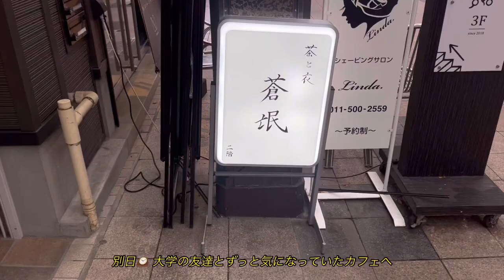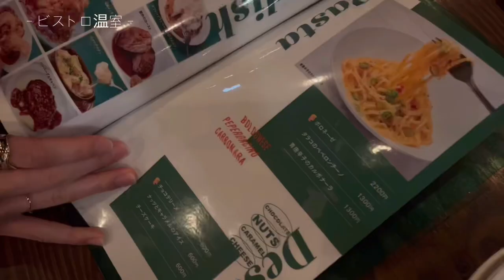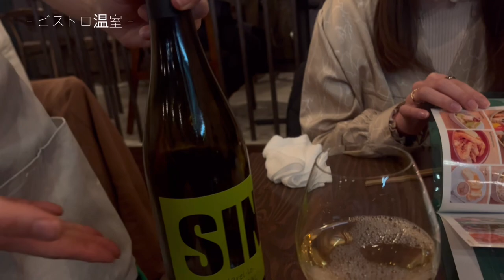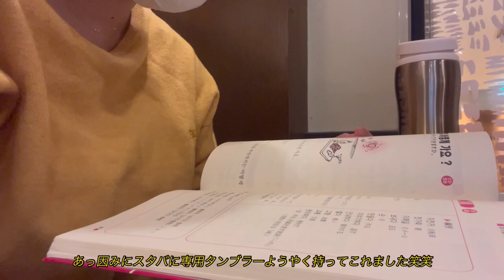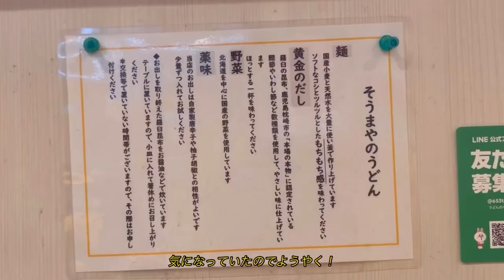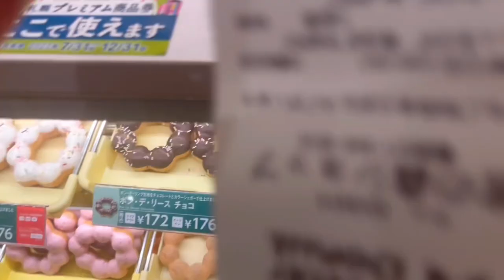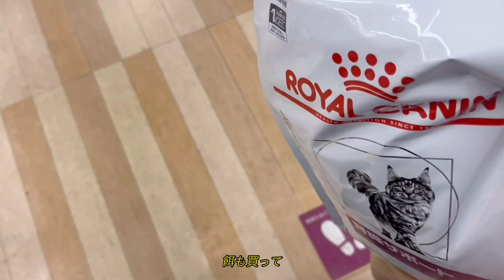【Vlog】卒業控えた大学生の日常👩🏻‍💻│韓国語レッスン🇰🇷│飯テロ🍝│おすすめカフェ│祖母の家でまったり🏠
今日は節分ですね👹
わたしは実家からキンパ恵方巻きと豆まきの落花生が届きました🥜
落花生って北海道だけなのかな？！？！

皆さんの地域では、なに投げますか？？
次回の動画からデジタルカメラでの高画質動画になると思いますのでお楽しみに🌟

卒業旅行明日からです︎💕︎
またブイログ回しますね🫡